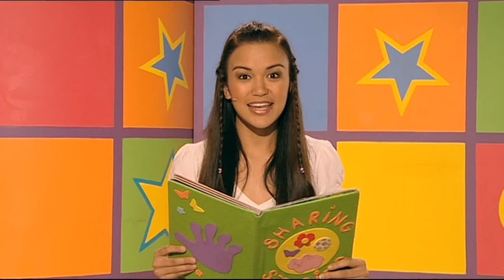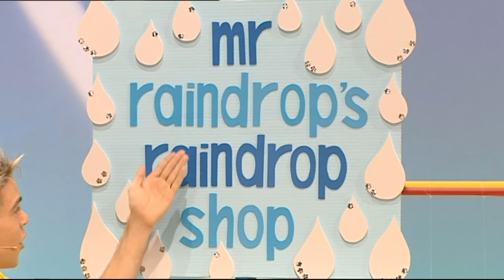Hi-5 Stop, Look, Listen (HQ)